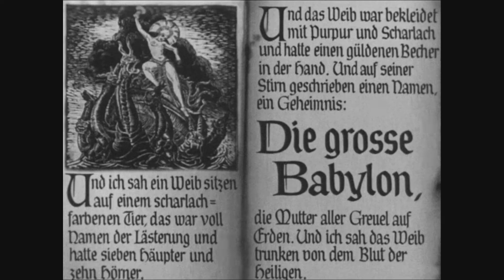Diary of a Madman (Musical interpretation)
Diary of a Madman
A celebration of German expressionism and early cinema of the fantastic